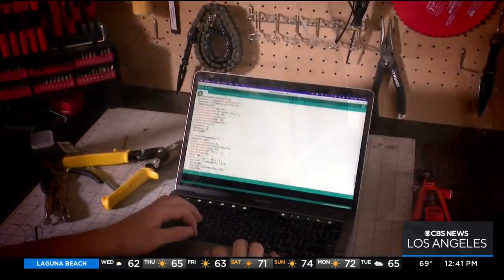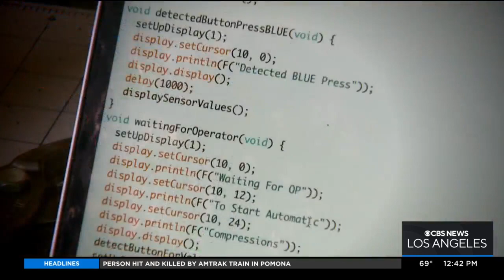STEAM: Meet Andreas Tempereau, a Palos Verdes teen who built his own CPR machine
Palos Verdes teen Andreas Tempereau was accepted to Stanford after creating his one CPR machine. Amy Johnson reports.